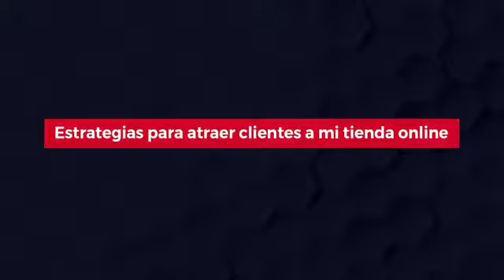Estrategias para atraer clientes a mi tienda online 🚀 Business Live con Raúl Leonardo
¿TE GUSTARÍA CONVERTIRTE EN EL EMPRESARIO QUE TODOS ADMIREN?